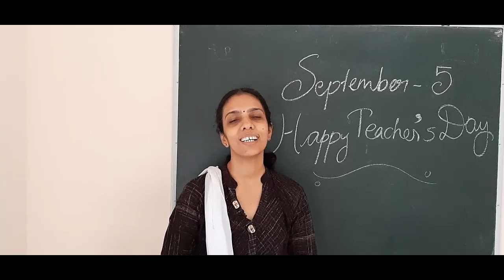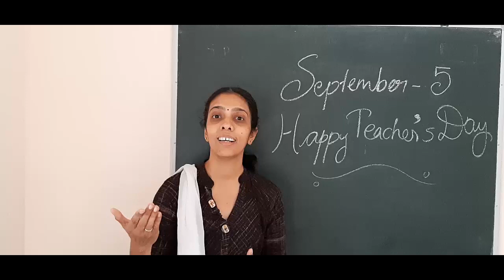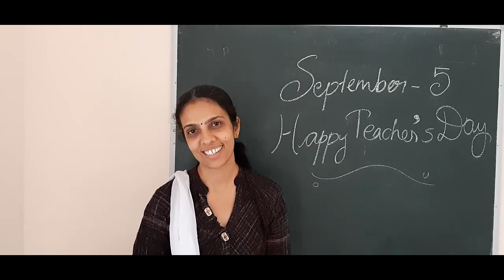Happy Teachers Day From Learn Physics